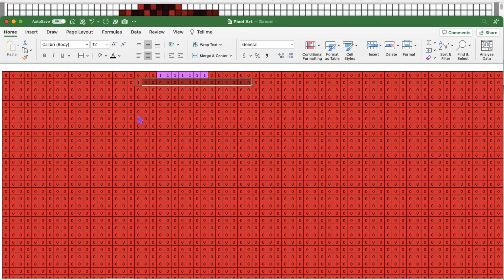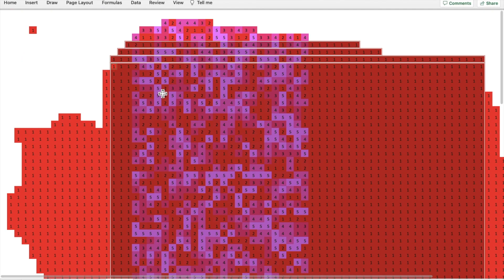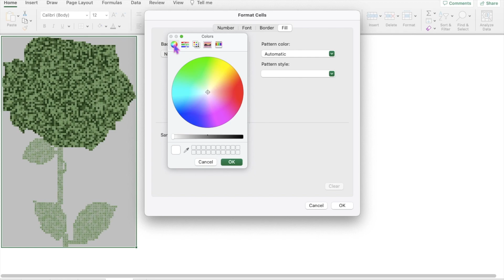Creating flowers in excel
A special gift for a special person on a special day. HAPPY MOTHERS DAY. An excel pixel art gift